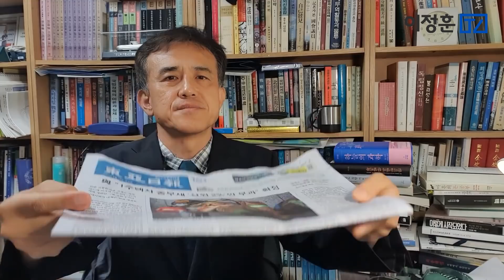윤석열의 7월정치, 장모 선고로 시작 [이정훈TV]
광화문 이마빌딩에 캠프 만든 윤석열. 6월 18일 이동훈 대변인  KBS 라디오 인터뷰에서
“윤 전 총장의 정치 참여 선언은 (6월)27일 언저리 아닐까 싶다”
“윤 전 총장이 직접 기자회견을 열고 정치적 구상을 밝히는 형태로 이뤄질 것”
“출마 선언 이후 민심투어에서 다양한 조언을 듣고 국민의힘 입당 문제를 결정할 계획”

윤 전 총장의 대선 도전 선언문을 발표한 뒤 기자들 질문 받는 기자회견
그리고 ‘국민 속으로 들어간다’는 컨셉으로 민심투어
“짧게는 1주일이 될 수도 있다”
“첫 방문 장소를 어디로 하느냐가 중요해서 아이디어를 모으고 있다”

‘물령망동 정중여산(勿令妄動 靜重如山)’
“국민의힘 입당 문제는 경거망동하지 않고 태산처럼 신중하게 행동할 것”

6월 18일 최재형 감사원장 국회 법제사법위원회에서
“(대선 출마설에 대해) 조만간 입장을 정리해서 밝히겠다”
7월 감사원장에서 사퇴하며 대선 출마 선언할 것이라는 관측이 많다.

5월 31일 서울중앙지검, 윤석열씨의 장모에게
‘요양급여 부정수급’ 혐의 등을 적용해 징역 3년 구형.
장모는 2013∼2015년 경기 파주시에 동업자 3명과 요양병원을 개설·운영하면서 국민건강보험공단으로부터 요양급여 22억9000만원을 부정 수습한 혐의로 불구속기소 됐었다.

동업자 3인의 처벌은 이미 처벌 확정.
1명은 징역 4년
2명은 징역 2년 6월에 집행유예 4년.

윤석열 장모 대리하는 손경식 변호사
“일부 정치인들이 수사기록 내용도 모르면서 일방적인 비방으로 일관하고 있다”

6월 27일 윤석열 대선 출정 선언. 민심투어
7월  2일 윤석열 장모 1심 선고
국민의힘에서 논란발생. 국민의 힘에서 윤석열 검증
수용할 것인가, 말 것인가
홍준표 복당과 연결

7월 최재형 대선 출만 선언과도 연결되면 윤석열의 기반이 확인된다
30% 이하로 지지율이 떨어지지 않으면 국민의힘 반대파도 수용할 듯
지금의 30% 지지율은 양자 대결로 가면 50% 넘을 가능성 높으니
최재형이 얼마나 역할할지 궁금.

친문은 이재명 당선이 더 두렵다.
노태우와 김영삼 때 전두환은 가장 세게 당했다.
같은 편끼리의 경쟁이 더 심각.

김영삼은 강한 이회창 싫어했다.
정서적으로 통하는 김대중 후원.

김대중은 오히려 전두환 배려.
김대중 장례식은 물론.
이희호 장례식에 이순자 여사 조문.
지금 5.18세력이 전두환 공격하는 것과 달랐다.

노무현도 김대중 정권 불법 송금수사.
노무현은 지지율 약해 한 때 후보 검토 대상이 됐었다.
집권하면 차별화 위해 반드시 손을 댄다.
당선후 열린우리당 만들어 민주당 와해.
그 반작용으로 탄핵 당해.

이명박 당선 후 노무현 수사한 것은 정권 의지 아닌 듯.
노정권 내부에서 나온 다툼의 산물.
노무현 자살로 간 것.
이명박은 노무현 그렇게 공박하지 않았다.

박근혜 당선 후 이명박 세력 크게 위축.
박근혜 촛불시위 당하자 친이계 탄핵 동조.
노무현이 열린우리당 만들자 민주당이 노무현 탄핵 추진한 것과 비슷.
지금도 친이와 친박 갈등.

이재명과 친문 대립은 심각.
이재명이 당선되면 문재인 지우기 한다.
그럴 바에는 친문 처지에서는 윤석열 등 국힘당 당선이 나을 수도 있다.

민주당은 국힘당에서 벌어지는 윤석열 검증을 볼 것.
그리고 헤쳐 나오면 대립.

이재명이 민주당 1위 굳히면 이재명은 격렬히 윤석열 공격.
그때 친문 세력은 정체성 혼란에 빠진다.

김영삼이 이회창 지지 제대로 하지 않고 김대중 후원했듯이
이재명은 자당을 공격할 수 없으니 최대한 윤석열 공격.
그것이 올 가을 10월쯤 되지 않을까?

그래도 윤석열 지지율 유지되거나
윤석열을 대체할 최재형, 홍준표, 등이 지지가 유지되면
이명박이 정동영 이긴 것 같은 대선이 펼쳐진다.
아니라면 용호상박.
무조건 YS 무조건 DJ식으로 간다.

국민들은 단순.
싫다 좋다 차원으로 결정.
20대 대선 구도는 복잡하지 않다.
문제는 집권 후 국정 플랜을 제대로 만드는 것.
싸우느나 초가삼간 다 태우면 안 되는데...